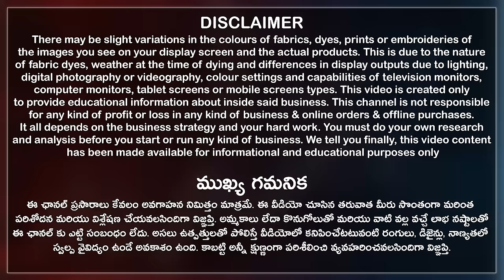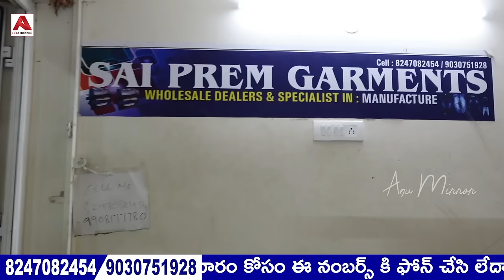Hyderabad Jeans Manufacturer👍60 Size Jeans Available😮Starting Rs100 Lowest Prices New Collections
Hyderabad Jeans Manufacturer👍60 Size Jeans Available😮Starting Rs 100👌Lowest Prices👍New Collections

SHOP NAME 👇
SAI PREM GARMENTS
(Wholesale Dealers)

New SHOP ADDRESS 👇
22-7-270/13/A/3, First Floor, SA Tower, Nizam Bagh, Diwan Devdi, Near Chaitanya Mata Mandir. Hyderabad City, Telangana State, India. PIN Code 500002.

Old SHOP ADDRESS 👇
6th Floor, W Tower, Jubilee Post Office, Dewan Devdi, Hyderabad City, Telangana State, India. PIN Code 500002.

Contact Anu Mirror Youtube Channel 👇
📲 🤙 8️⃣6️⃣3️⃣9️⃣5️⃣3️⃣5️⃣7️⃣2️⃣0️⃣